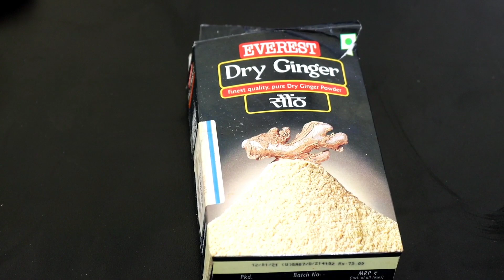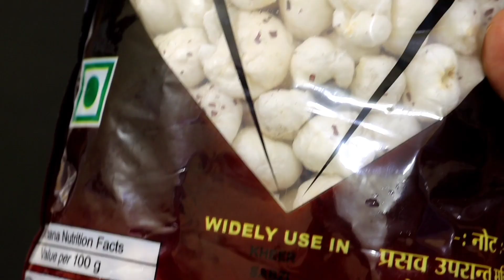मरते दम तक नहीं होगा कमर दर्द,घुटनों में दर्द कभी नहीं होगी पथरी,मोटापा होगा सदा के लिए दूर